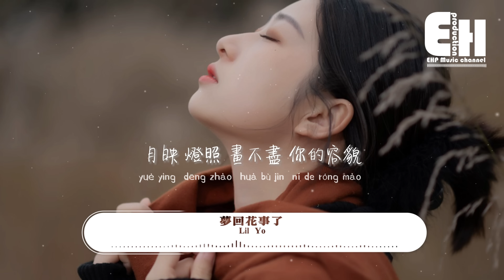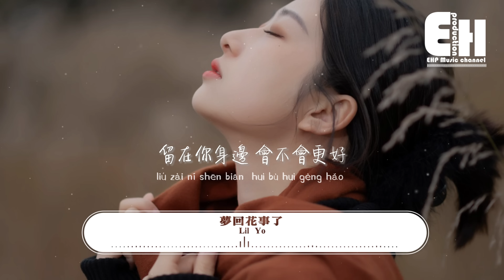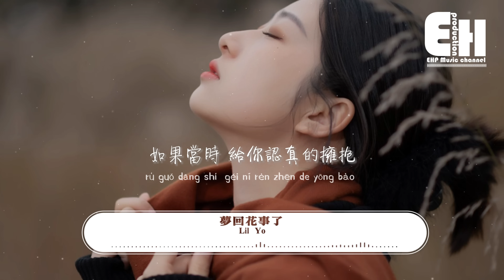Lil Yo - 夢回花事了『夢回今朝 愛如寂寞花事了，如果當時不聞江湖浪滔滔，留在你身邊 會不會更好。』【動態歌詞MV】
作詞：關手
作曲：王秋實
編曲：listen
製作人：祁珺

白馬 溪橋 喧嘩 世道 賣花兒謠
青廬 春宵 玉壺盡 清影難銷
鞦韆驚擾 歲月跟著 飄搖
城也舊 風蕭蕭 你未老
黛雲 鮫綃 斜襯 一道 簪花兒撩
月映 燈照 畫不盡 你的容貌
檐外風繞 繞來回憶 飄搖
情迢迢 影招招 夢裡瞧
我夢回今朝 酒盡壺傾花事了
如果當時 給你認真的擁抱
而陳年墨色 對著我微笑
郎騎竹馬青梅笑
夢回今朝 愛如寂寞花事了
如果當時 不聞江湖浪滔滔
留在你身邊 會不會更好
走馬踏雪 雪中誰輕 哼賣花兒謠